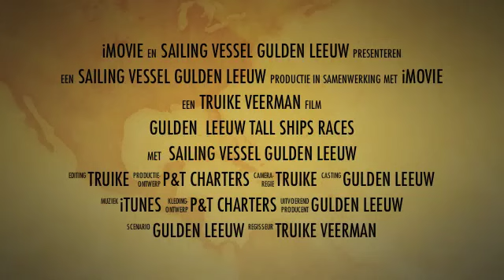Gulden Leeuw Tall Ships Races Trailer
Join the Tall Ships Races on Sail Training Vessel Gulden Leeuw.

You will find the dates and rates as wel.

Sail this Summer, Join the Lion!!!